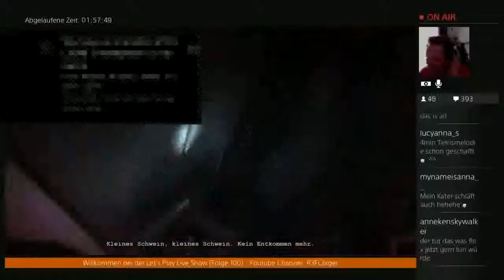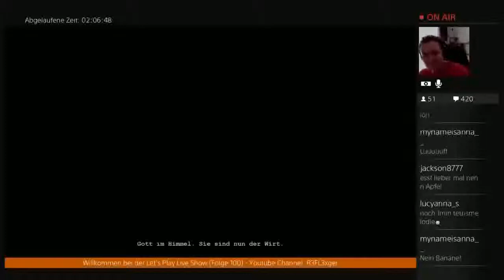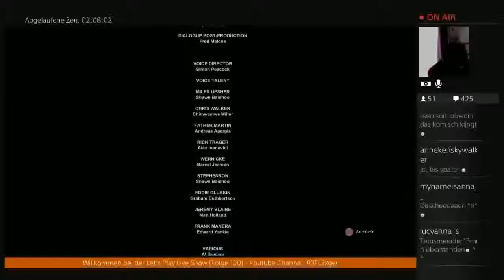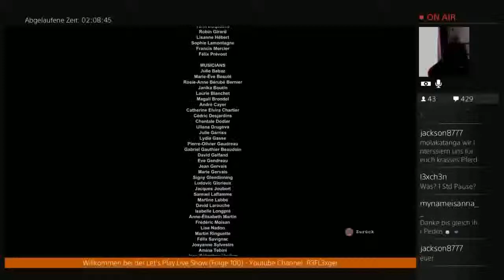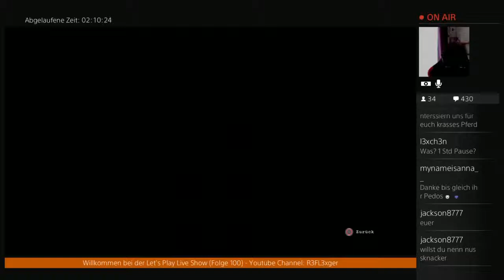Der Total Verrückte 24h Live Stream(German)#32 Dr. Consumer kocht :-)